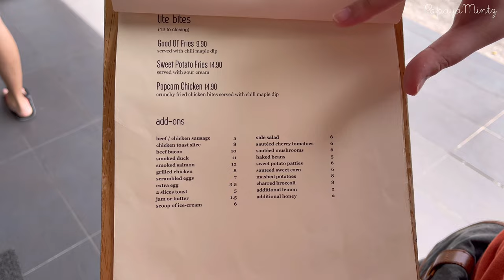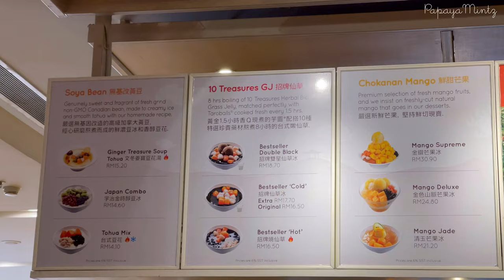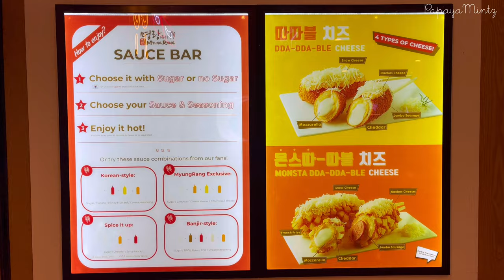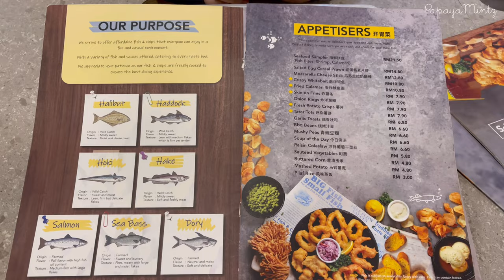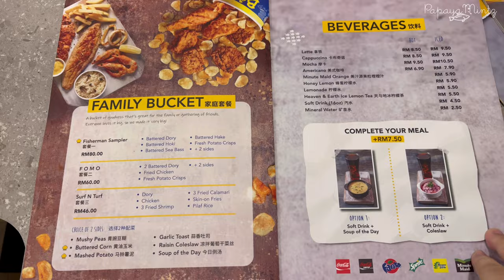The Foxhole SS18 | Big Fish Small Fish | MyungRang | Snowflake - Mother’s Day (Vlog)-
We celebrated Mother’s day by going out and eat at the places that we always wanted to try.

The Foxhole : 33, Jalan SS18/1B, 47500 Subang Jaya, Selangor, Malaysia

The other cafes are at Sunway Pyramid.